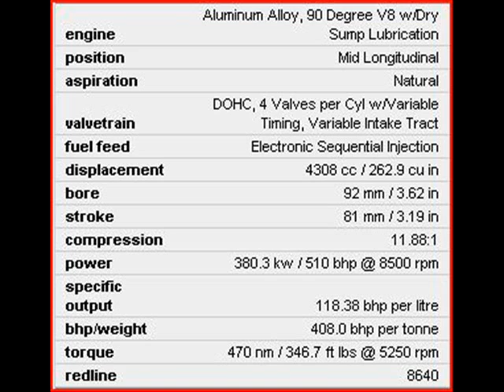Ferrari F430 Scuderia